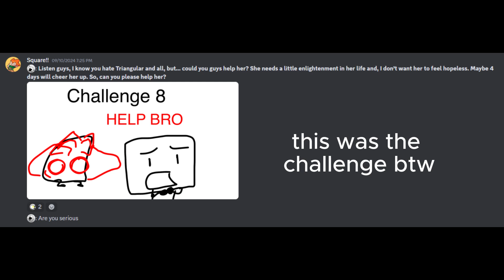SHAPE SHIFT | Entry 8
NEXT ENTRY: soon...😈😈
guess whos bacK!! they took like a week for the results and the challenge and gave us two extensions PLEASE CURDER IF YOUR READING THIS REMOVE THAT 1 DAY EXTENSION THEY DONT NEED IT
READ PLEASE!! - im eliminated! yup!! sure you saw that coming!! now feels a good time to write this but the rejoin challenge is happening right now!! more than likely i WONT get in since the top 3 rejoin entries will be VOTED on by the contestants in the camp and right now i have half of the cast on my side, and if they do another wheel spin i will probably get my ass fucked yk.. so yeah see you there soon and i will update you guys on if i get in or not!!

Placement: 2/6 (yall need to DO THE CHALLENGES DAWG)
Safe: Pie Graph
Eliminated: Division
Rejoiner (of my choice): Diamond Ore

they have auditions for debuts open to the 21st!! join up!! you might also see me there and get updatews on the camp who knows lol
discord: removed for the safety of the contestants and the hosts